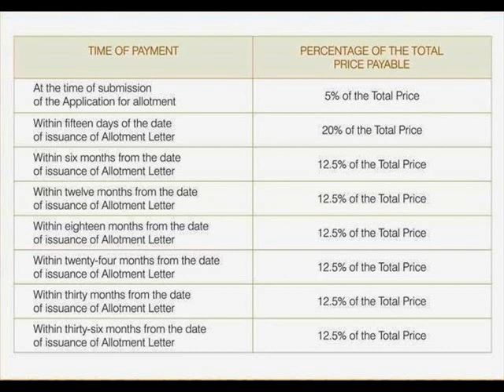Pareena Laxmi apartment Sector 99a Video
Pareena Laxmi apartment Sector 99a Huda Affordable Project on Dwarka Expresswat with all Modern Amenities